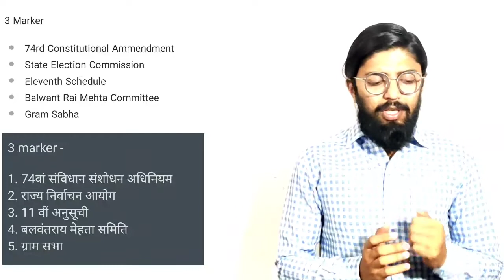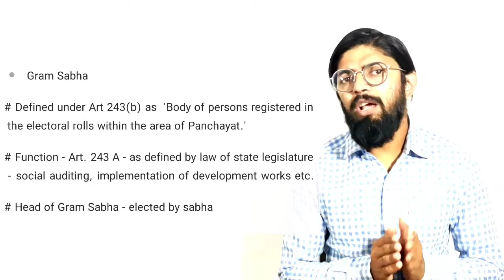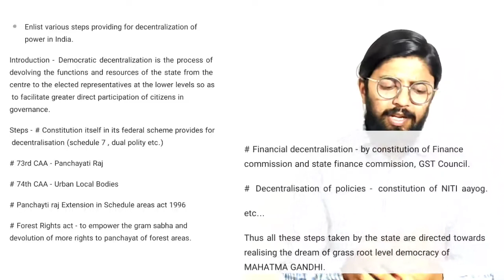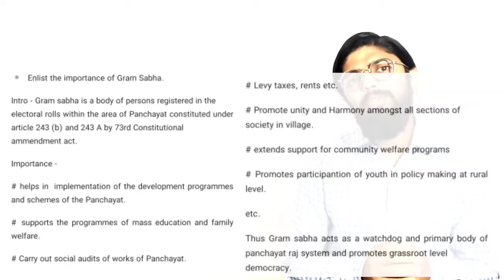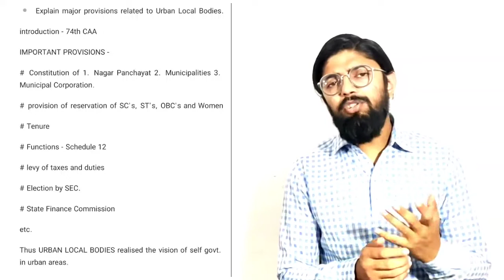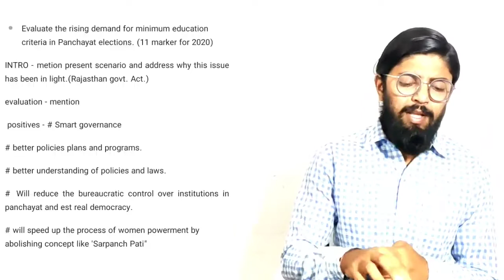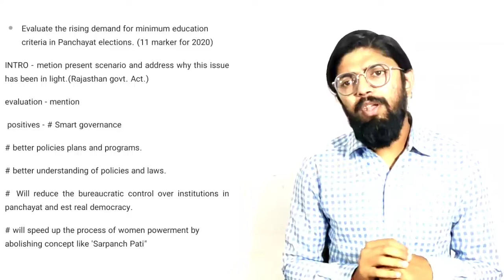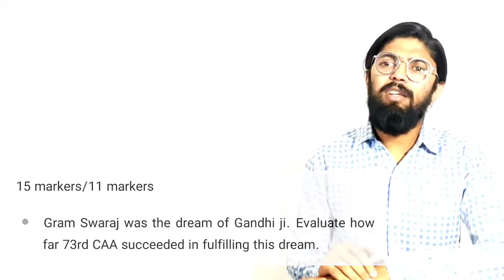Strategy for Answer Writing MPPSC 2019 I 2020 Topic - Panchayti Raj and Urban Local Bodies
This is Answer Writing Discussion lecture on Panchayti Raj and Urban Local Bodies for MPPSC 2019 I MPPSC 2020

3. Fundamental rights